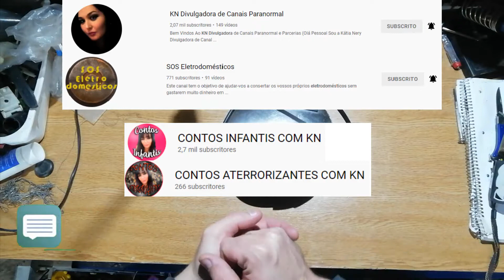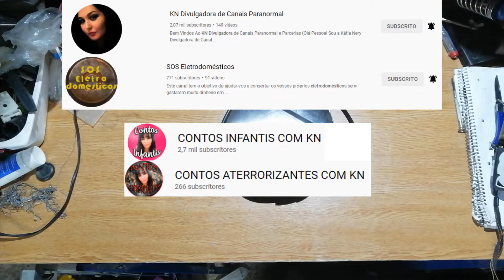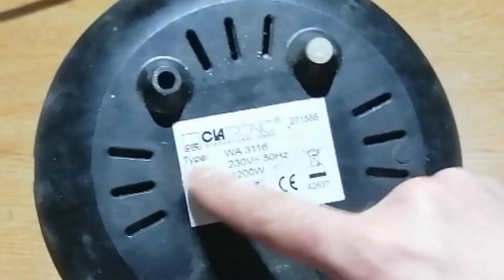Projecto do lixo ao luxo Ep1 Estreia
Estreia do 1 vídeo da serie Do lixo ao luxo onde vocês aqui vão assistir a reforma do aparelho podendo o mesmo fornecer peças para a ressuscitação de outros  podendo assim amenizar o impacto no meu ambiente

▬▬▬▬▬▬▬▬▬▬▬▬▬▬▬▬▬▬▬▬▬ஜ۩۞۩ஜ▬▬▬▬▬▬▬▬▬▬▬▬▬▬▬▬▬ ★★★★★★★★ ▁ ▂ ▃ ▄ ▅ ▆ LEIA A DESCRIÇÃO DO VÍDEO ▆ ▅ ▄ ▃ ▂ ▁★★★★★★★★

Sejam muito bem vindos ao Canal Sérgio Gouveia Tutoriais - Neste canal vai ter um pouco de todo o tipo de vídeos de arranjos de aparelhos, restauros de moveis,  algumas bricolages feitas de raiz e tambem vídeos da natureza ao seu natural.
Chama me Sergio Gouveia tenho 33 anos e este e o meu 1º hobby ,mas tambem paixão que faço nos meus tempos livres quando tenho, o ,eu segundo e games que faço quando quero descontrair um pouco em baixo  fica o link desse meu segundo hobbie
▬▬▬▬▬▬▬▬▬▬▬▬▬▬▬▬▬▬▬▬▬ஜ۩۞۩ஜ▬▬▬▬▬▬▬▬▬▬▬▬▬▬▬▬▬▬▬
MEU SEGUNDO CANAL
✅✅✅✅✅✅✅✅✅✅✅VISITEM OS PARCEIROS DO CANAL✅✅✅✅✅✅✅✅✅